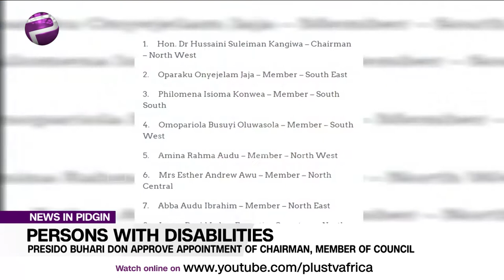Pidgin News | President Buhari Don Approve Appointment of Chairman for Persons with Disabilities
President Muhammadu Buhari don approved the composition of the Governing Council and the appointment of Executive Secre of the National Commission for person wey get Disabilities in line with the Discrimination Against Persons with Disabilities (Prohibition) Act 2019.